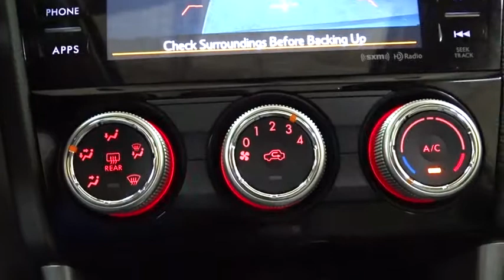2016 Subaru Forester Des Plains, Niles, Glenview, Chicago, Elk Grove, IL BP6840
Jasmine Green Metallic Used 2016 Subaru Forester available in Des Plains, Illinois at Bredemann Chevrolet. Servicing the Niles, Glenview, Chicago, Elk Grove, IL area.

2016 Subaru Forester 2.5i Premium - Stock#: BP6840 - VIN#: JF2SJADC6GH568248

Bredemann Chevrolet
1401 Dempster St

**$SAVE$**$SAVE$** ALL AROUND WITH THIS 2016 FORESTER 2.5I PREMIUM THAT IS LOADED WITH REAR VISION CAMERA - SUNROOF - HEATED FRONT SEATS - BLUETOOTH -ALLOY WHEELS AND MUCH MORE. For 100 years, families have trusted the BREDEMANN family with all of their automotive needs. ENJOY NO HAGGLE LOW PRICED BUYING !*